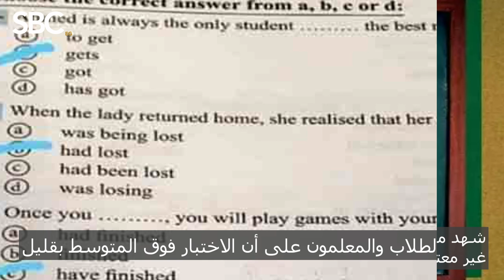امتحان الانجليزي للصف الثالث الثانوي 2023